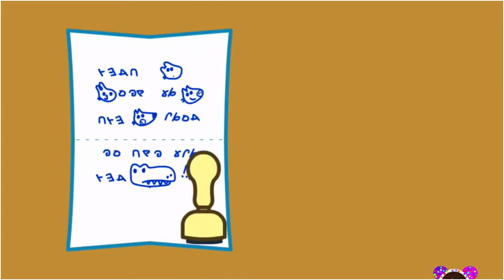Rabbit withe Squirrels Play Fireworks and Dance Video for Kids